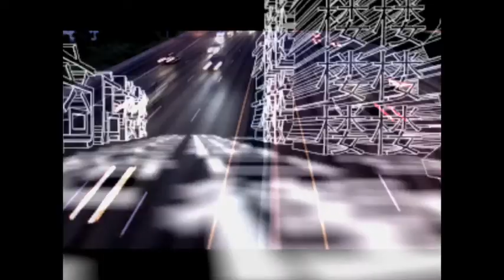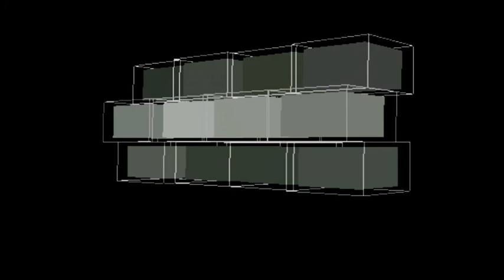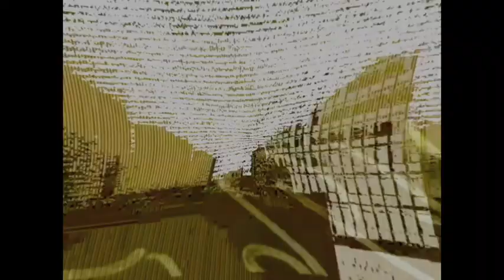DreamSpace1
First of three VJ productions for Digital Cinema Theory & Practice class. The assignment was to make three similar videos with only one instrument layer. I used some ambient sound of a thunderstorm and a loop from an ambient music track that has been manipulated.
It's not as smooth as I would like it to be, but the next two will be much better.